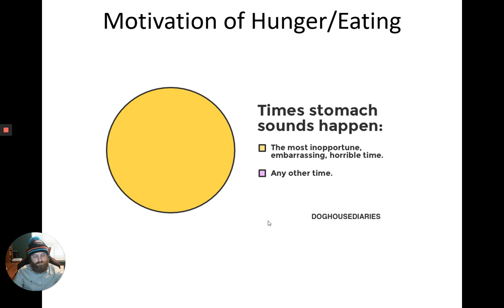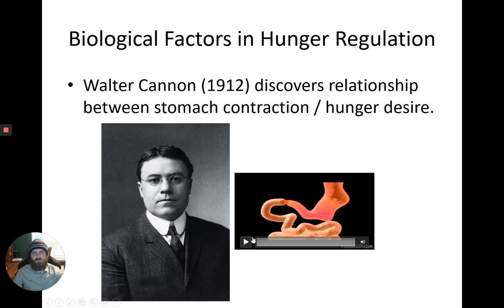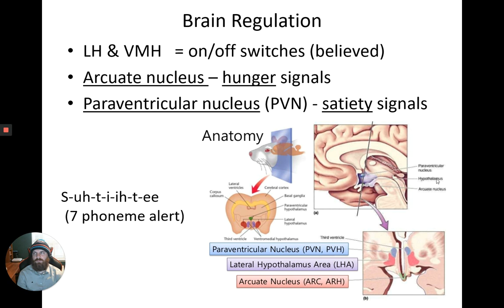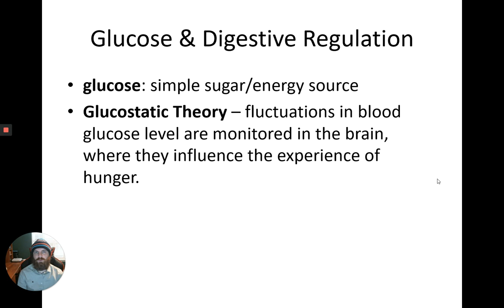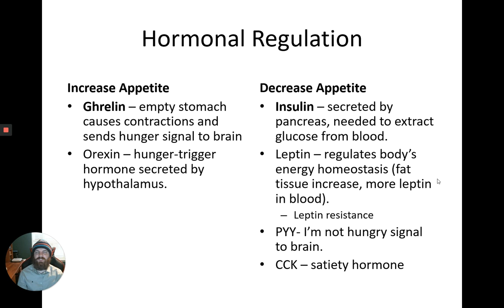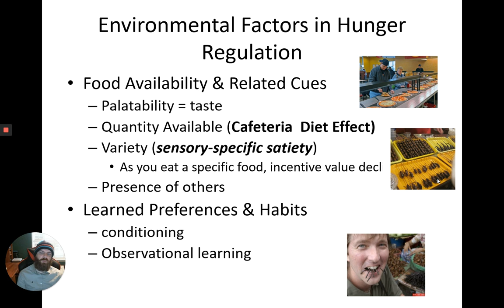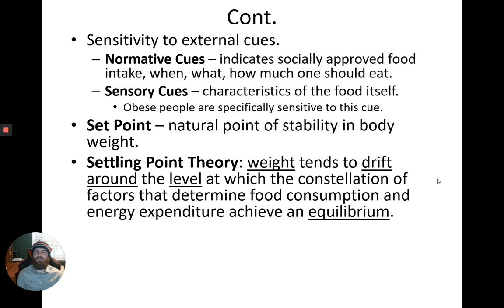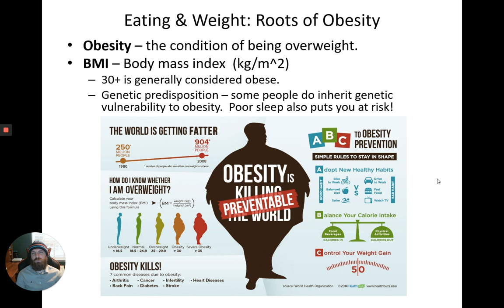AP Psychology - Unit 7 - Hunger Motivation